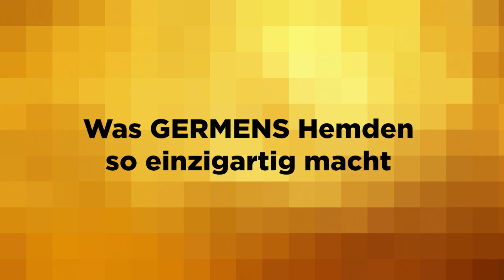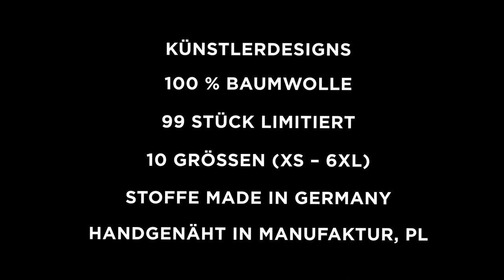GERMENS Hemd DÉJÀ-VU (111) /// Künstler: Teemu Kaski, Nastola, FIN /// Limitierung: 99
Das kurze Video zeigt das GERMENS® Langarmhemd DÉJÀ-VU. Das auf 99 Stück limitierte Künstlerhemd wurde vom Künstler Teemu Kasko, Nastola, Finnland, gestaltet.